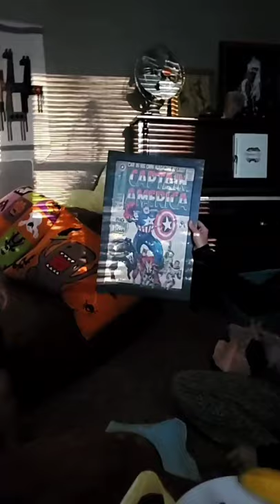happy 4th birthday, Donovan! Halloween 2020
Donovan opening birthday presents early AM Halloween morning